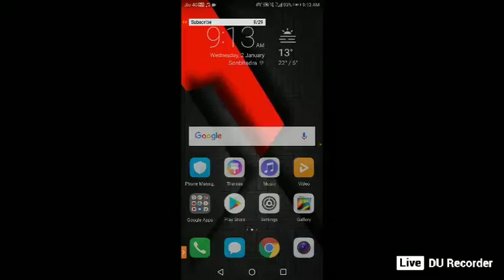Let's Play Brawl Stars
Hi Guys I'm Rajat Mishra,  Welcome to the live stream!
==Game Info==
Game Version: 14.118